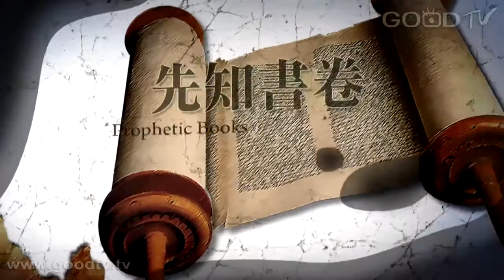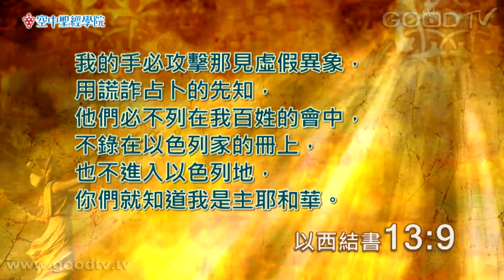空中聖經學院~以西結書(8)真假先知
舊約／以西結書／講員：邵晨光

以西結第十二至十三章當中，可以看出真先知與假先知的對比。在耶路撒冷淪陷之前，以西結以默劇的動作帶出時代的信息，以懼怕驚惶和痛苦作為猶大君王和以色列家被擄的預兆。第十三章則宣告上帝必審判用虛假話語的先知，以西結發出嚴厲的責備，使假先知知錯，要求他們回到真理，不可妥協！